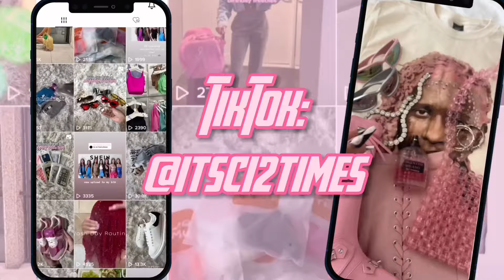FASHIONNOVA TRENDY OUTFITS TRY ON HAUL — Two Piece Sets, Hoodies, Denim & MORE! *cute af* 💛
fashionnovapartner @Fashion Nova
fashionnovapartner

Discover the latest winter fashion trends with this Fashion Nova Clothing Trendy Haul! Dive into a world of style as I showcase the hottest winter looks, from cozy knits to chic outerwear, all from Fashion Nova's newest winter collection. Get ready for a fashion journey filled with stunning outfits, expert styling tips, and outfit inspiration galore. Don't miss out – watch now and revamp your winter closet with Fashion Nova's latest arrivals!

♡ Items 𝙼𝙴𝙽𝚃𝙸𝙾𝙽𝙴𝙳:

Top:

Spot Light Sequin Top - Orange - XS

Two Piece Sets:

Denim Dreams Micro Mini Skirt Set - Black - XS

Unforgiven Denim 3 Piece Skirt Set - Charcoal - S

Meeks Skirt Set - Grey - XS

Jumpsuits:

Airport Lounging Jumpsuit - Heather Grey - XS

Outerwear:

Resilience Chrome Hoodie - Black - M

Oregan Road Racing Jacket - Yellow/combo - M

Pants:

Going The Distance Baggy Jeans - Light Wash - 0

Forever Ago Straight Leg Jeans - Brown - 0

Boots:

Sienna Knee High Boots - Black/combo - US 9

♡AMAZON STOREFRONT

If you enjoyed this video, don't forget to give it a thumbs up, share it with your friends, and subscribe to my channel for more hairstyling tips, salon vlogs, and inspiration!

OOTD (Outfit of the Day)